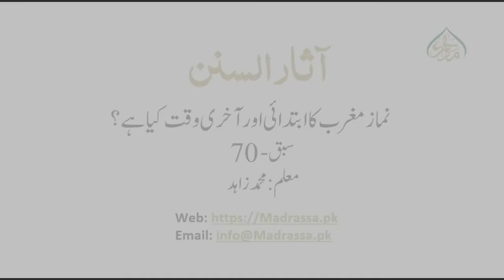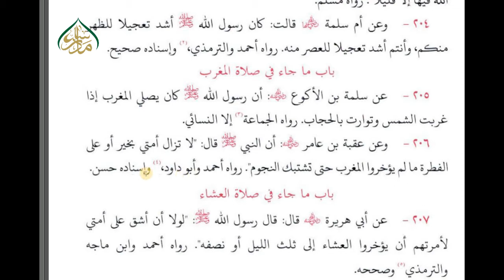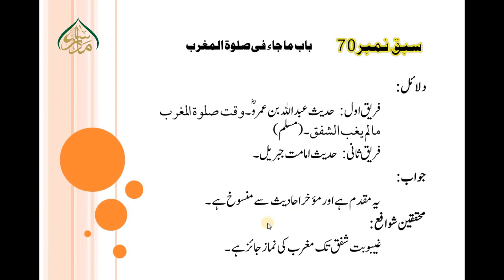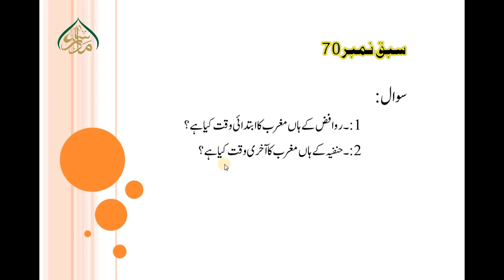آثار السنن (سبق 70) نماز مغرب کا ابتدائی اور آخری وقت کیا ہے/Aasar us sonan Lesson 70